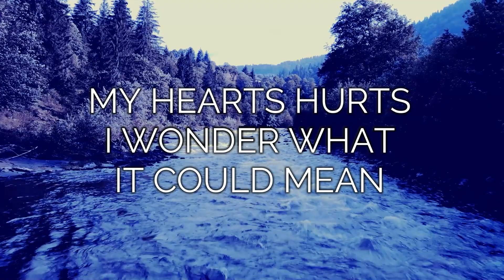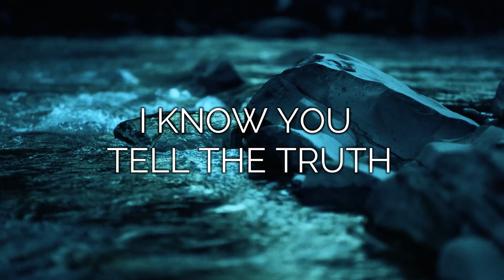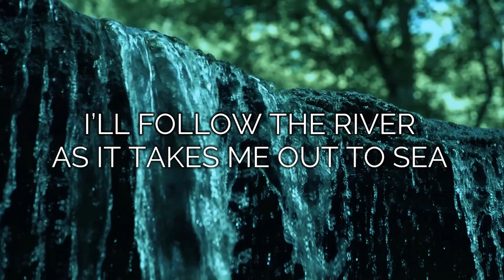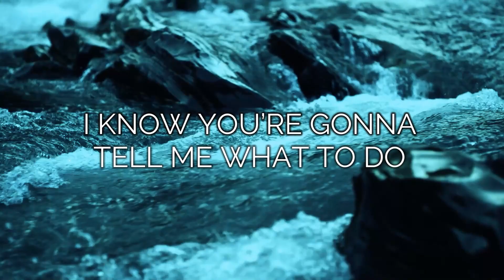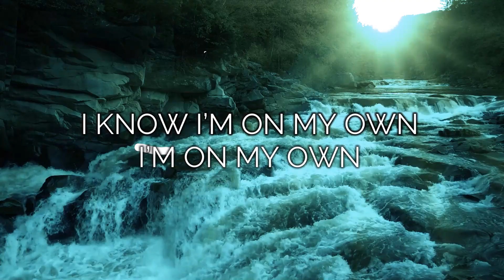River Hollie Olson Lyrics Video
A song true to my heart.  Another woman came into my husbands life and this is the story of how she seemed so far away and then they became closer and closer like a wide river where it reached the sea and following it to its birth. I was more than happy to let her have him. Listen to my song Your Man Now. :) Not a song of heartbreak but of the situation.

Music, Lyrics, Vocals, Piano, Organ, Keybass, Percussions - Hollie Olson
Backup Vocals - Amy Jenkins
Lead & Rhythm Guitars -Francois Graiouf
Drums  - Frederic Osuch
Video background edit - Hollie Olson - videos used by permission with paid membership at Storyblocks.
Lyrics video by Lucas C.